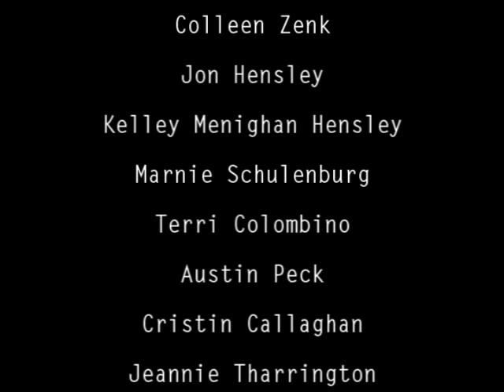WE LOVE SOAPS TV #37 ATWT at the Daytime Emmys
On Episode #37 of WE LOVE SOAPS TV, Roger Newcomb and Damon L. Jacobs went on location to the 37th Annual Daytime Entertainment Emmy Awards in Las Vegas and spoke with AS THE WORLD TURNS stars Colleen Zenk, Jon Hensley, Kelley Menighan Hensley, Marnie Schulenburg, Terri Colombino and Austin Peck.